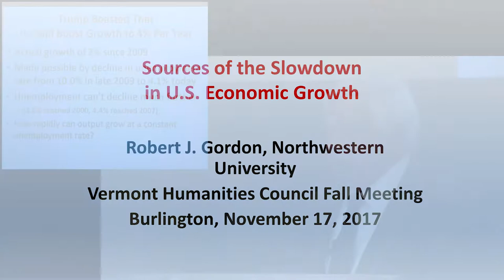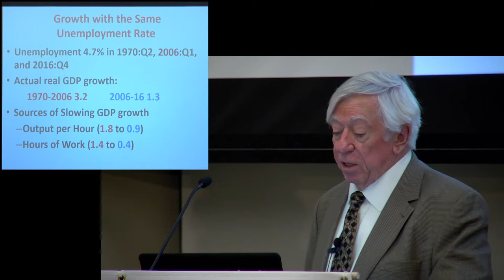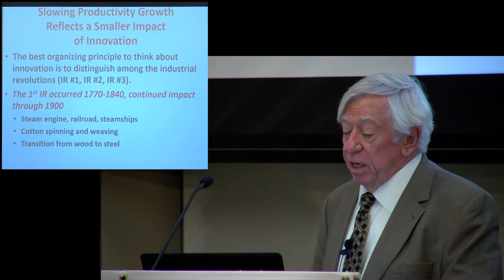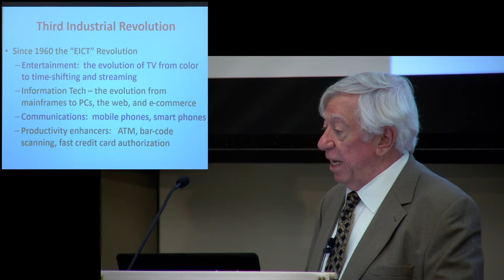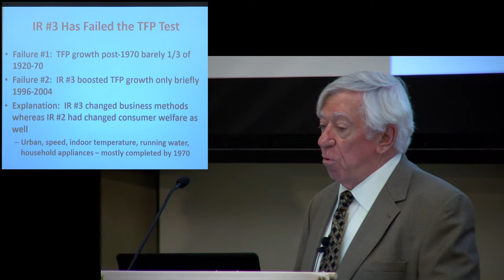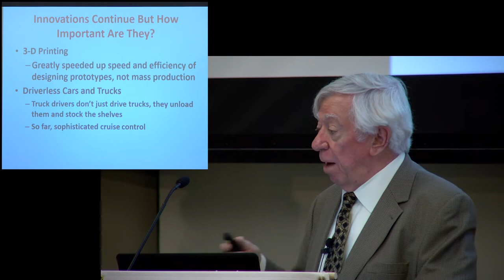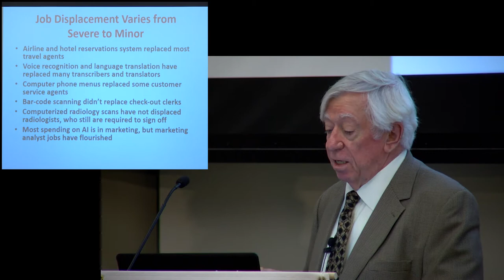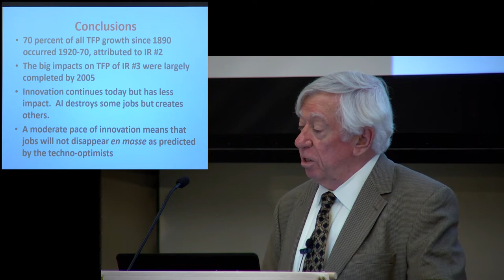Will Technology Save Us? With Joel Mokyr & Robert Gordon.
Will technological progress continue to drive progress and economic prosperity or are our best innovations behind us? Northwestern University economics professors Robert J. Gordon and Joel Mokyr will present profoundly different outlooks for America’s economic future and the role of technological innovation in that future in this conversation moderated by Rutland Herald/Times Argus Editorial Editor and VHC board member David Moats.

Recorded at the Vermont Humanities Council's Fall Conference 2017: "The Double-Edged Sword of Technology."